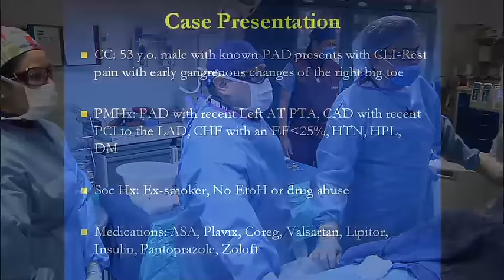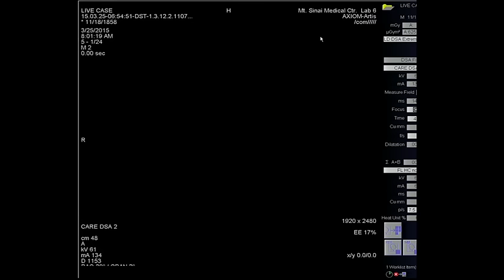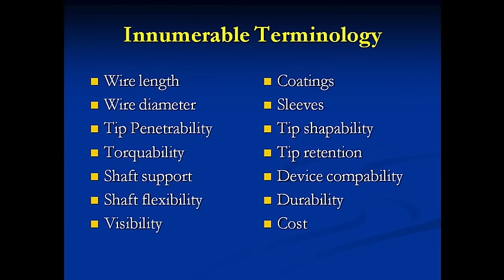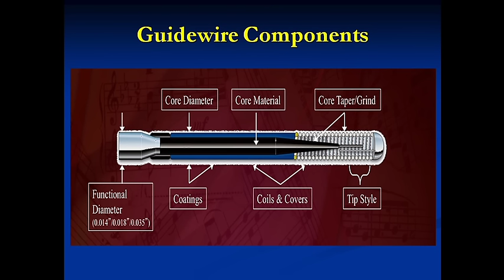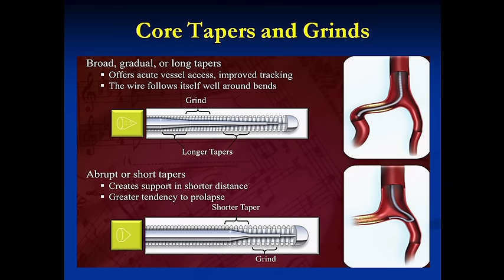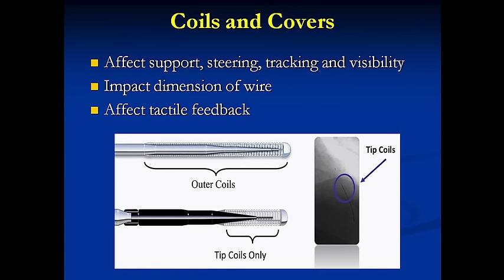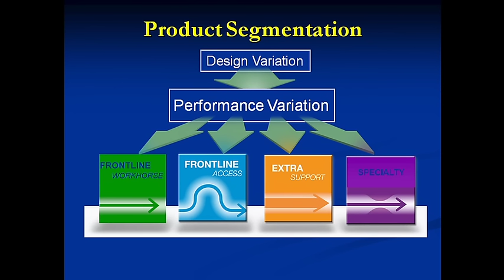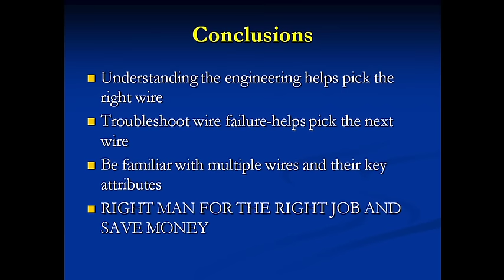Intervene on the Right AT CTO in view of Critical Limb Ischemia - Peripheral Live March 2015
53 yo man, ex-smoker with known PAD, recent Left AT angioplasty for left LE CLI, HTN, Hyperlipidemia and DM presents with right LE resting pain and early gangrenous changes of his right big toe. Known to have right AT CTO. Plan to intervene on the right AT CTO in view of his critical limb ischemia.